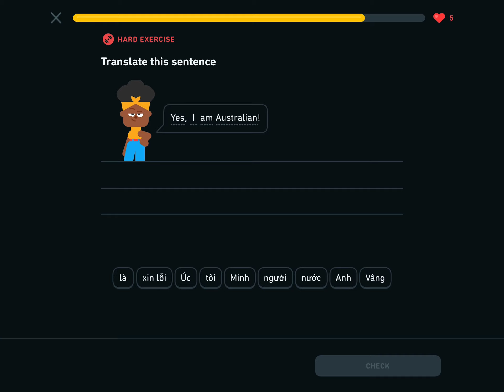300 day learning streak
I miss @apetor